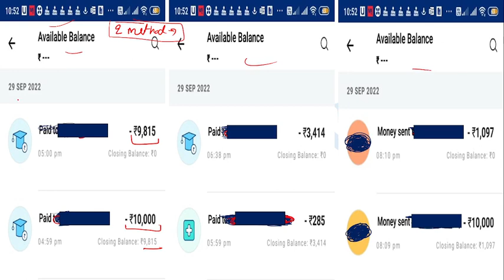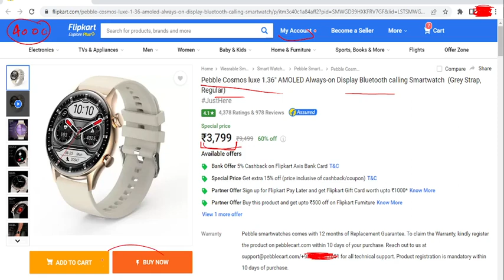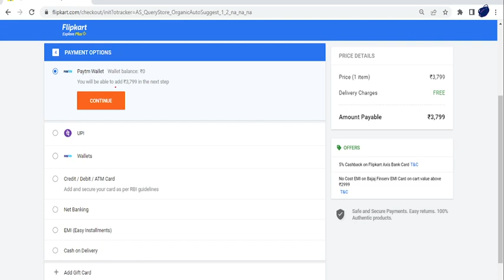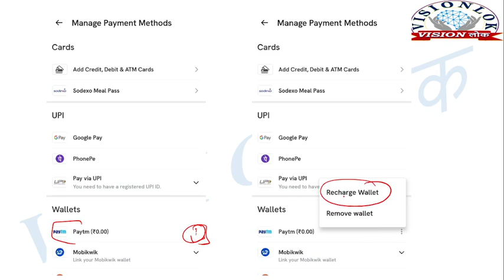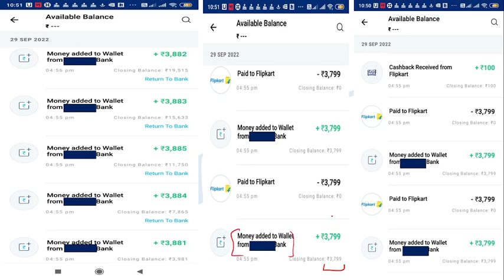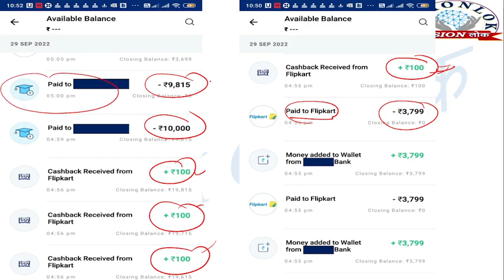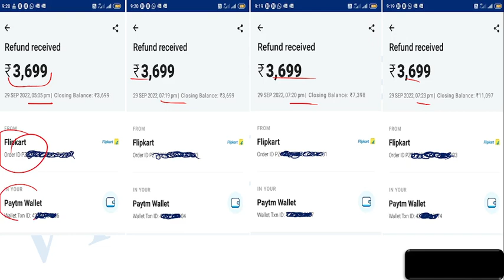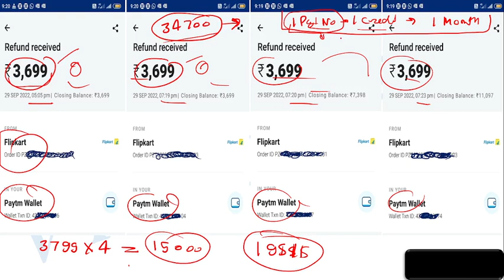Credit Card to Bank Account Money Transfer at Zero Charge | Add Money in Paytm Wallet at 0% Charge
How can I transfer money from credit card to bank account without any charges?
Is it chargeable to transfer money from credit card to bank account?
How can I transfer money from my credit card to my bank account?
Which app will transfer money from a credit card to a bank freely?
How can I transfer money from my debit card to my bank account without fees?
How can I transfer money from credit card to bank without fees?
How can I transfer money from SBI credit card to bank account without any fees?

Can I transfer amount from credit card to another bank account?
Can I add 50000 in Paytm from credit card?
Which credit card is best for Paytm?
Can we transfer money from credit card to Paytm without charges?
credit card to paytm wallet add money at zero charge and no limit..
credit card to bank account transfer without charge
paytm wallet to send money in bank account